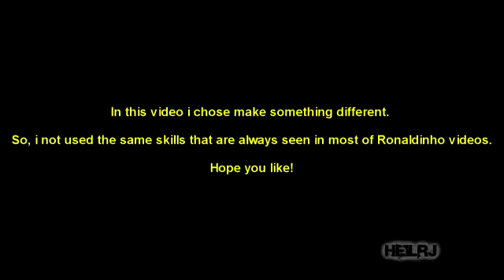Ronaldinho ● The Most Skillful Player Ever ● FC Barcelona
A 12 minutes videos with some skills performed by Ronnie in FC barcelona.